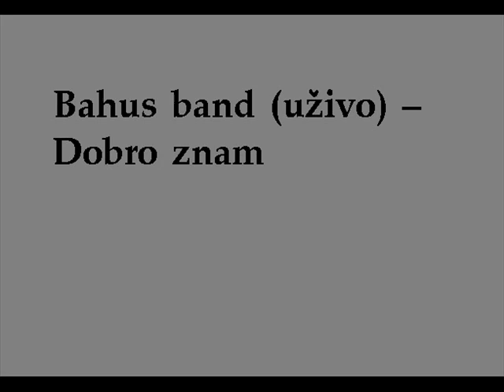Bahus band uzivo - Dobro znam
Po meni mnogo bolja verzija nego sto peva Mega Mix Band...

Uzivajte... ;)